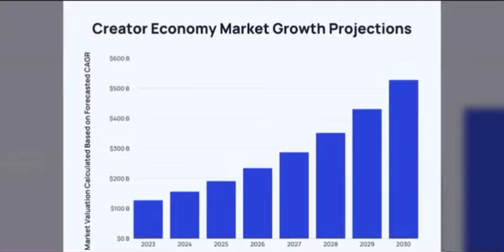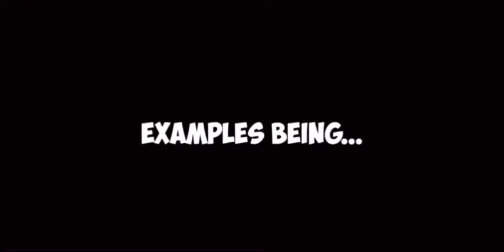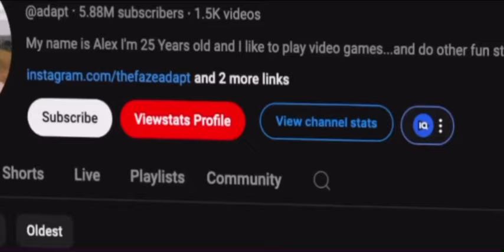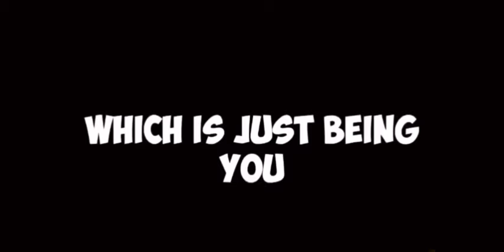Why Ignorant People Are Rich and Your NOT